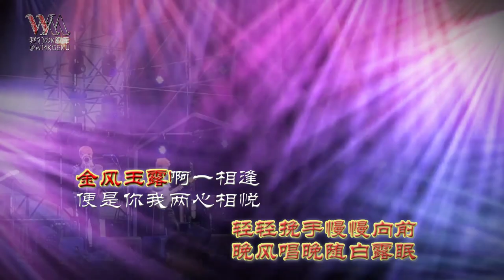【纯享】金风玉露#旅行新蜜蜂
金风玉露-旅行新蜜蜂

晚风啊 撩拨着情人心上的弦

弹一曲 把你带到我的身边

白露啊 浸润着情人温柔的脸

叩开我 藏心中的情话万千

金风玉露啊一相逢

便是你我两心相悦

悄悄诉说娟娟思念

白露依偎在晚风间

便是你我红尘相偕

轻轻挽手慢慢向前

晚风唱晚随白露眠

晚风啊 撩不尽情人心中思念

拂一阵 把你拥入我的怀间

白露啊 濯不尽情人动情的眼

相望啊 不觉泪浸湿了双眼